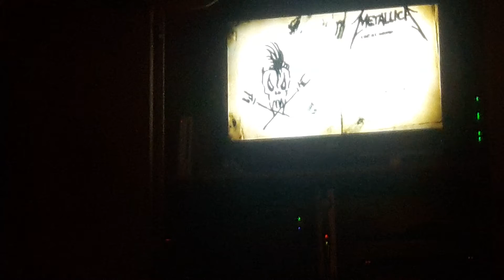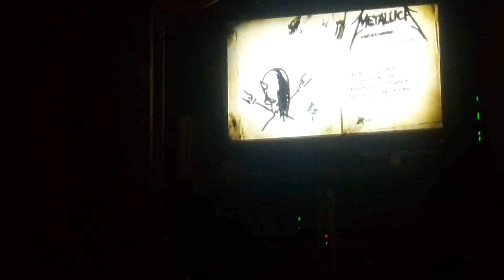How to play solo a,b,c,d on gh metallica